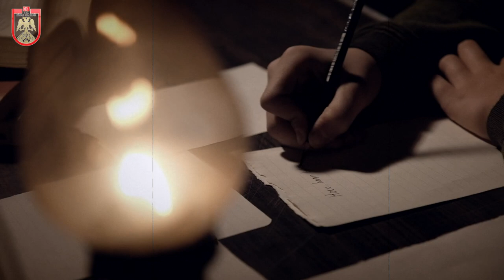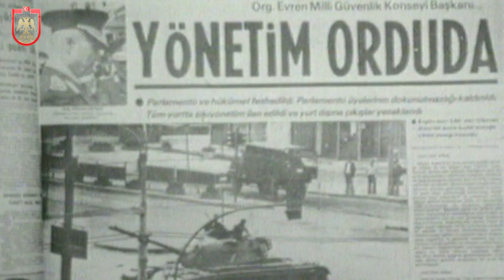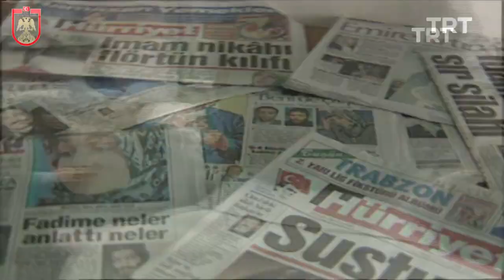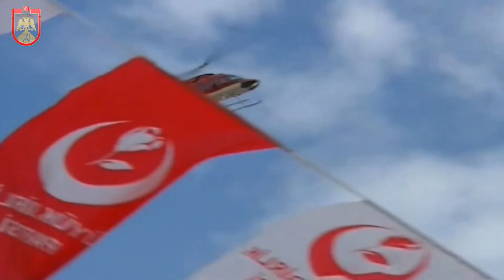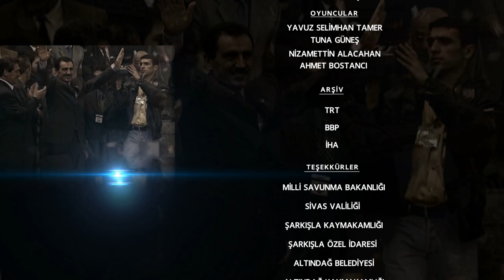Muhsin Yazıcıoğlu Anı Evi Filmi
Muhsin Yazıcıoğlu yüz binlerce insanın yüreklerini kavuran hüzün ve gözyaşlarıyla ebedi âleme uğurlandı. Hep hasret kaldığı vuslatına karlı dağların tepelerinde kavuşmuştu. Hak ve hakikat çizgisinden asla kopmayan, kavgası da sevdası da milleti için olan Yazıcıoğlu’nu ölüm, milletine koşarken şehitlik mertebesine ulaştırdı. Hep inandığı gibi yaşadı…

Tıpkı sevgili kızı Firuze’nin anlatımıyla “Şeb-i Aruz” dilediği şekilde vaki olmuştu…

Sivas Valisi Sayın Salih Ayhan’ın talimatlarıyla Şehit Muhsin Yazıcıoğlu’nun  inandığı değerlerinin ve anılarının yaşatılması, vatanına ve milletine olan sevgisinin gelecek kuşaklara aktarılması amacıyla doğup büyüdüğü ev, Sivas Valiliği himayelerinde, Sivas İl Özel İdaresinin marifeti, Şarkışla Kaymakamlığı ve Yazıcıoğlu ailesinin destekleri  ile  ‘Muhsin Yazıcıoğlu Anı Evi’ olarak ziyarete açılmıştır.